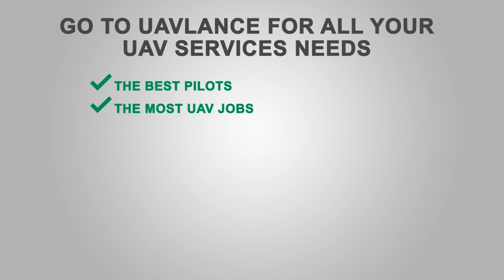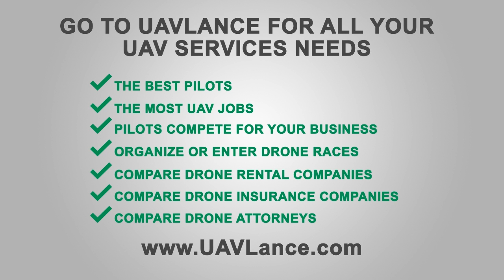Employment Opportunities and University Degrees Related to the UAV Industry